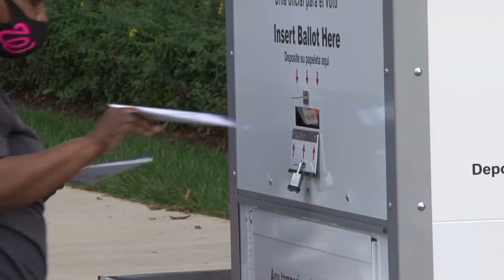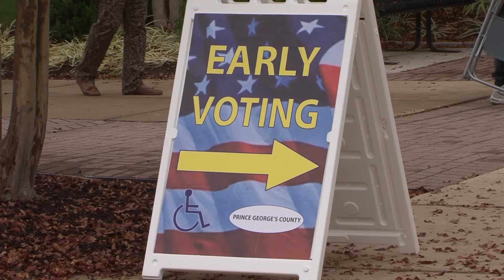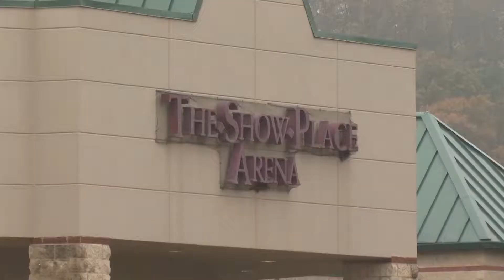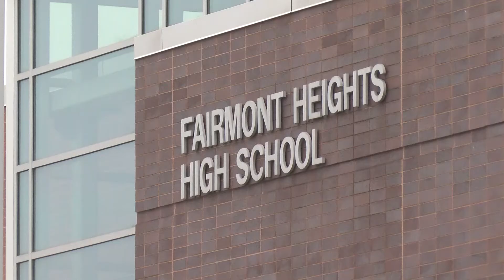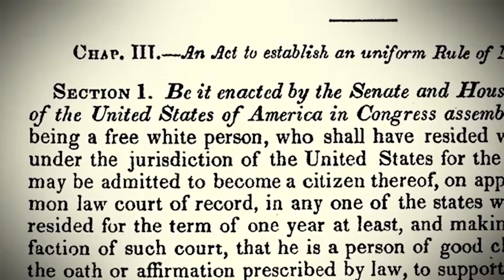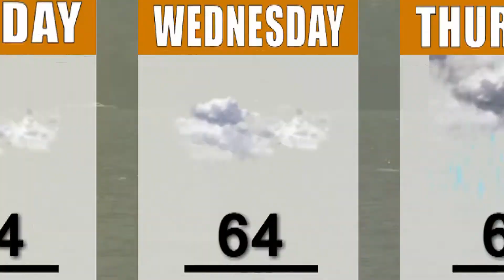CTV News 10/26/20